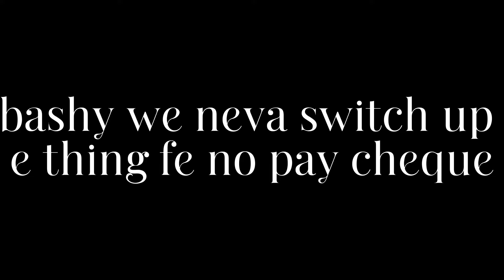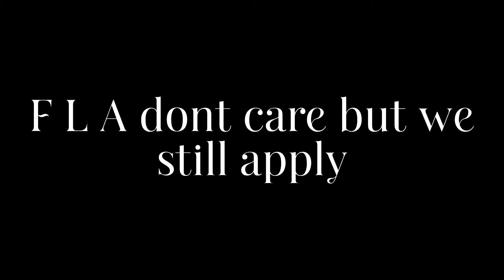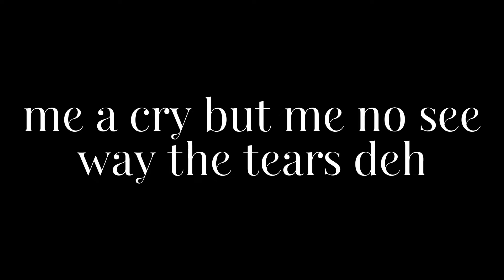Chronic Law - Solid (Lyrics On Screen)